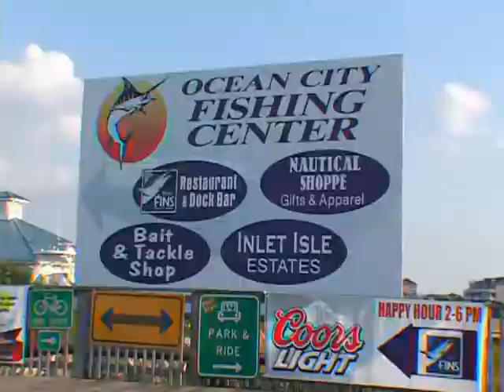Hooked On OC Episode #111 Part 4 of 4.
Hooked On OC Episode #111 part 4 of 4 with an exciting adventure with host Scott Lenox leading you through an exciting adventure with Tommy Perry aboard the "No Limits" then off to Park Place Jewelers and lastly at Harborside Bar & Grill. unscene!